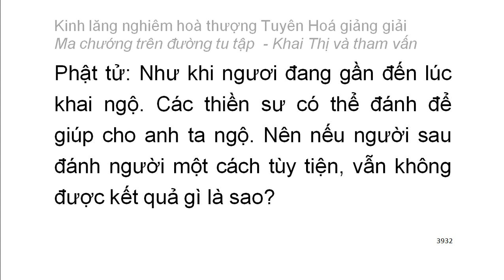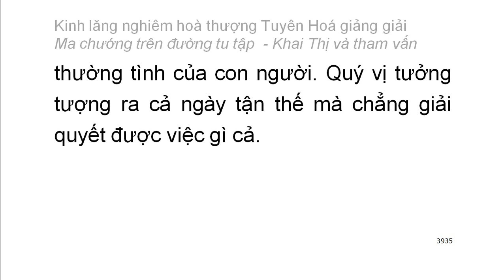[Ngũ ấm ma] Kinh Lăng Nghiêm - HT Tuyên Hoá giảng - Ma chướng trên đường tu tập (229)